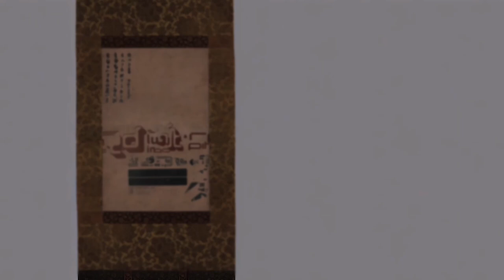Major Opening 3 - PLAY THE GAME | Creditless | English / Romaji Subtitles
=Anime: Major
=Song: PLAY THE GAME
=Artist: Road of Major